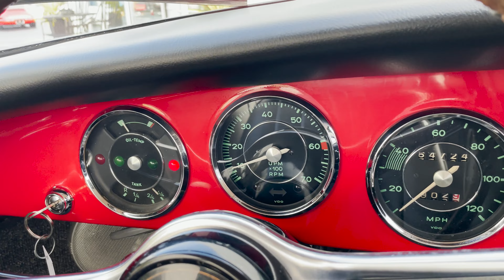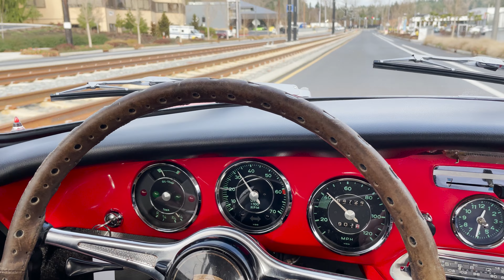1965 Porsche 356 SC Driving & Walkaround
1965 Porsche 356 SC
Key Features
1,600cc Flat-4
107 Horsepower
91 Lb-Ft of Torque
2X Solex Carburetors
4-Speed Manual Gearbox
Fresh Rebuild
4-Wheel Disc Brakes
15 Chrome Wheels With Hubcaps
Driver Rear View Mirror
Bumper Overriders
Dual Exit Exhaust
H4 Headlamps
Blaupunkt AM/FM Head Unit